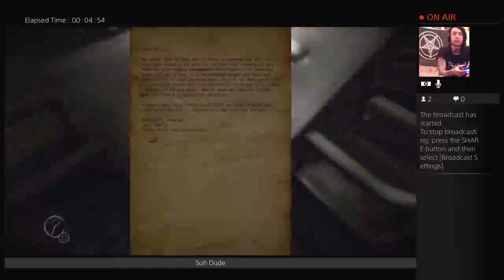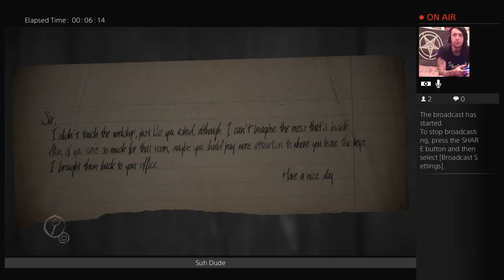Peg leg pirate painter (Part 1)